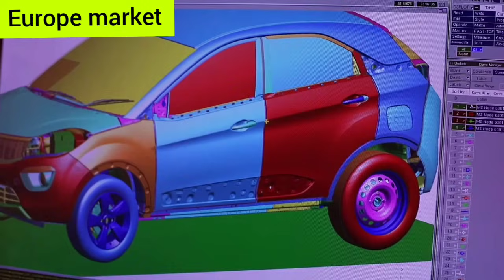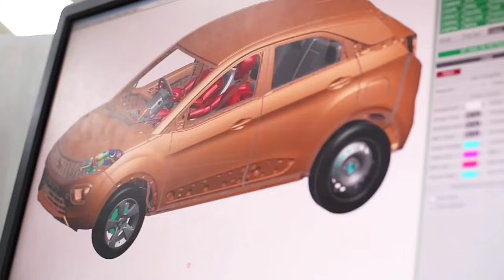No Shame !! "Made in India" Suzuki Baleno scores 0 stars in Latin NCAP Crash Test 🔥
Made in India Suzuki Baleno scores 0 stars in Latin NCAP crash test

Baleno's poor rating follows the Swift which had also scored 0 stars in tests conducted by Latin NCAP two months ago. It is a poor advertisement of Make in India.